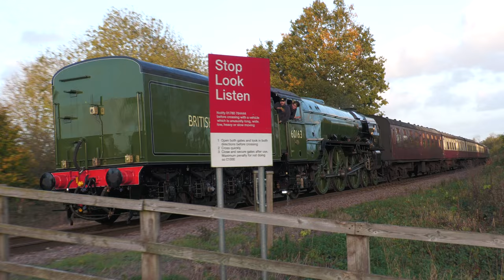Tornado 60163 | Steam Locomotive | Nene Valley Railway Ltd | back view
Please feel free to:

2) Leave this video a like 👍
4) Share it with your friend  🚻